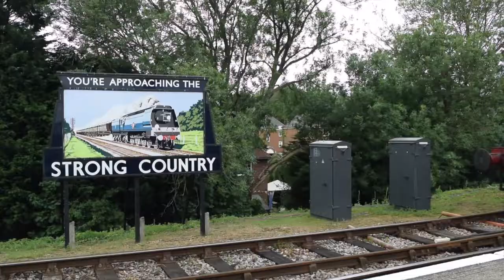Green Aspect Videos - Channel Trailer - 2021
Hello and Welcome to the Channel! Here you can find our Trailer for 2021.

There is plenty of content here to whet the appetite of any railway enthusiast. Whether it be Steam, Diesel, Electric, Narrow Gauge or Miniature, you'll find something on our Channel!